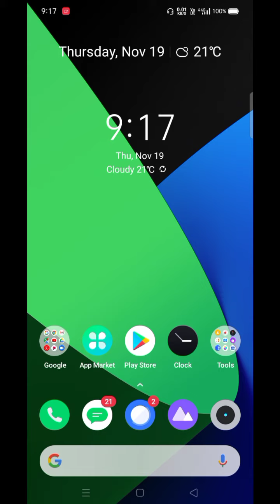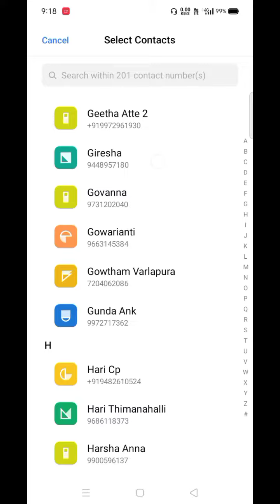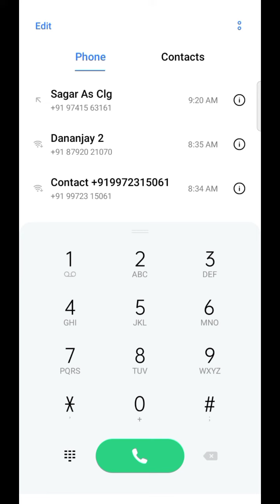How to Set a Speed Dial on all Android Mobile|| 2020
How to Set Speed Dial on any mobile phone full in Kannada